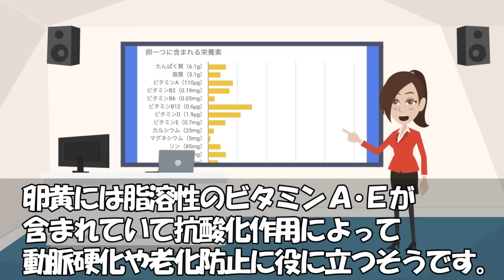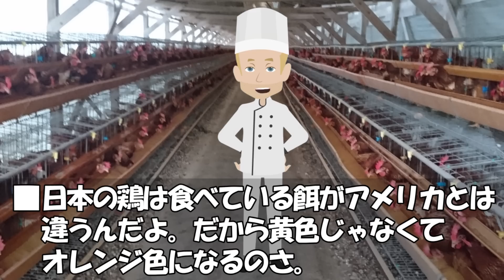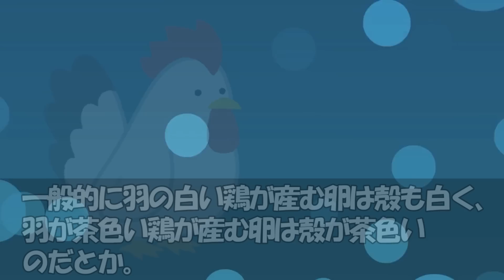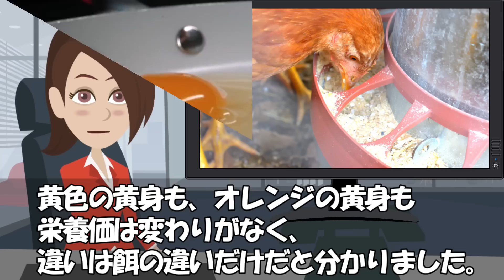【海外の反応】ある物の日本産特有の「色」が話題に！なんであんな色してるの？その理由とは？【世界のJAPAN】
‹タイトル›

【海外の反応】訪日外国人「焼いただけの卵が売ってるぜｗ」「めっちゃ高いな！」「SNSにあげよーぜｗ」→嘲笑から感動に変わる瞬間。日本食の魅力に取りつかれた外国人がまたここに…【世界のJAPAN】

【海外の反応】「卵かけご飯」を初めて見た外国人の反応が面白い！海外から賛否の嵐がｗｗｗ「誰か日本人を止めてくれ」【世界のJAPAN】

【海外の反応】「嘘だろ？コレで成立するのか！？」外国人が腰を抜かすほど驚いた日本の安宿の光景！外国では絶対にあり得ない豪華すぎる食事に世界から賞賛の声が！【世界のJAPAN】

‹引用›
■参考サイト